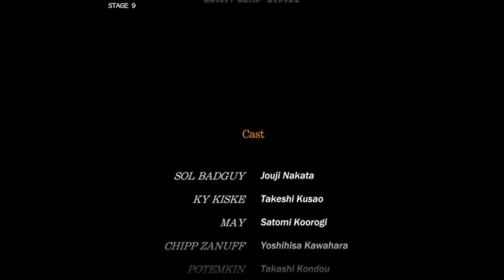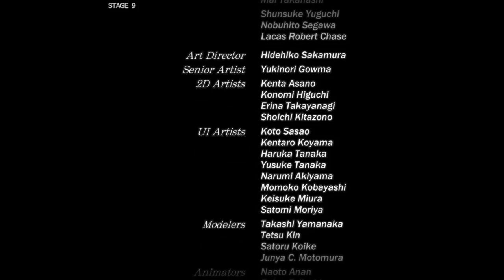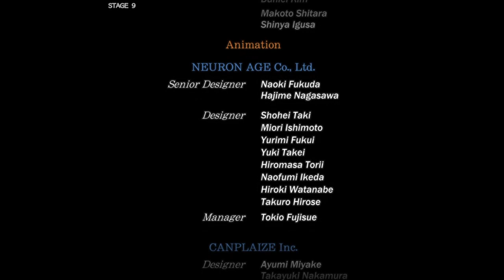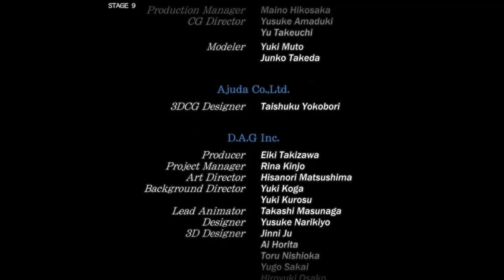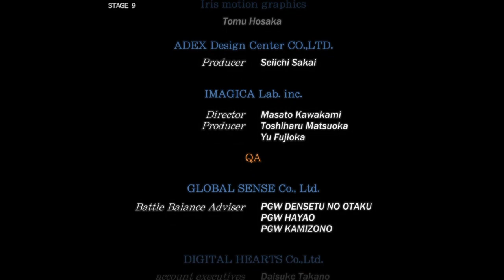Chefe final do Guilty Gear Strive + TROFÉU DE PLATINA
Enfrentando o chefe final do modo arcade de Guilty Gear Strive e, após uma série de derrotas, a vitória e a platina do jogo